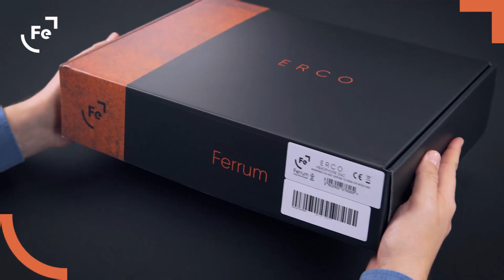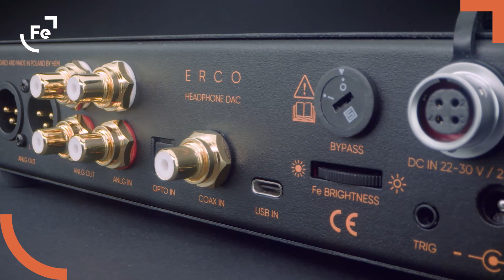Ferrum ERCO Unboxing - It just become a thing!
This new product that name starts with E is finally here.

We are ready to show our FERRUM ERCO to the world. If you can not wait to see it, you are able to watch it together with us today.

Are you ready for ERCO Unboxing?